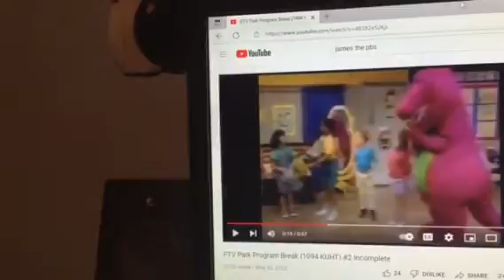Barney & Friends PBS